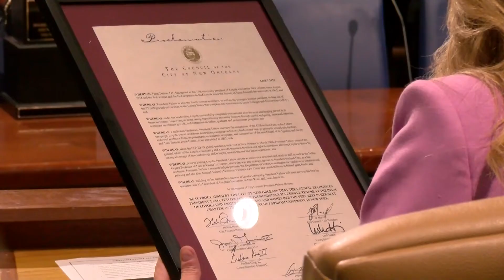Basketball team honored at City Hall